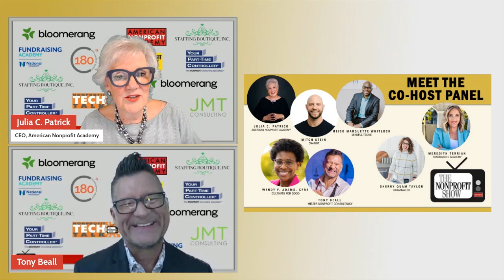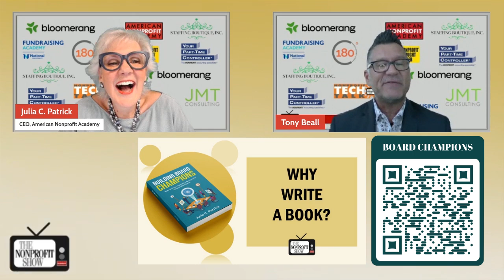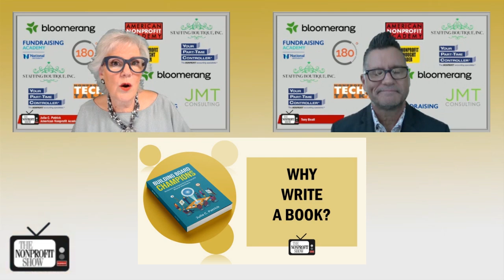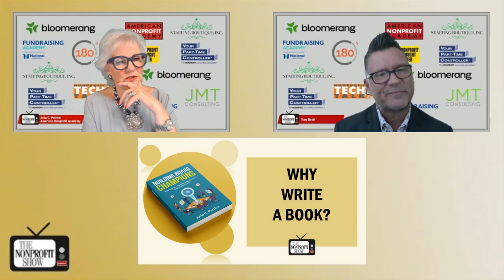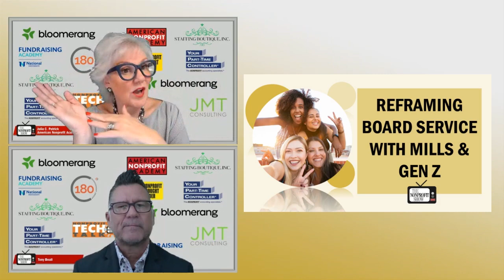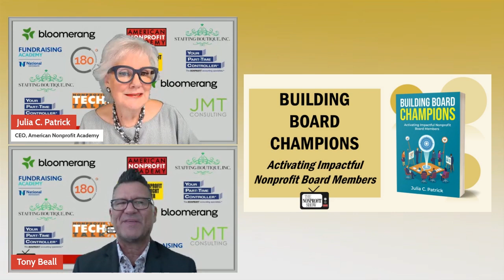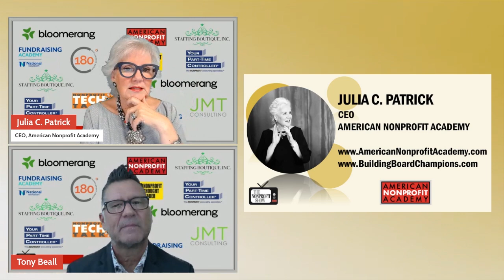Building Board Champions (For Nonprofits!)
The launch of an insightful new book, "Building Board Champions"!  From Julia C. Patrick, CEO of American Nonprofit Academy, this nonprofit focused literature is more than just a manual; it is a catalyst for change, offering 36 activations that guide board members through varied scenarios ranging from mundane operational tweaks to tackling systemic issues within their organizations. Whether it’s dealing with a sluggish board during the summer or addressing more systemic toxic issues, the book equips leaders with tools to effect meaningful change.

Julia, an award-winning author and a seasoned professional in the nonprofit sector, shares her deep insights and experiences, which culminate in this comprehensive guide aimed at enhancing board effectiveness in nonprofit organizations.

Julia’s choice to focus on board dynamics in her book stems from her extensive background in both the newspaper and publishing industries, combined with her frequent interactions and challenges presented by nonprofit boards. She mentions, “I believe that we can build board champions. I don’t think it’s just that one shining star that drops into your lap. There are things we can do as leaders in the sector to build board champions.” This belief is embedded throughout her book, which proposes practical strategies and activities—or "activations" as she calls them—for cultivating proactive and committed board members.

The book is structured around the concept of 'activations,' practical steps that board members can take to improve their engagement and effectiveness. Host Tony Beall highlights the importance of a sturdy foundation for any organization, akin to building a home, and Julia’s book provides the blueprint. One of the key aspects Julia focuses on is the often challenging, yet crucial, board member dynamics and engagement. She states, “People come up to me asking about board issues… it’s always the questions about the board side of things.”

As an example point, Julia explains the concept of "dogfooding," a controversial yet powerful approach where board members experience firsthand the services their organization provides. This method fosters empathy and a deeper understanding of the nonprofit's mission and challenges, which in turn, helps their capacity to advocate and make better decisions.

This transformative book for nonprofit leaders also serves as a reminder of the critical role board members play in the success and sustainability of their organizations. As Julia puts it succinctly, "I think there are things we can do as leaders in the sector to build board champions," a statement that encapsulates the book’s goal to empower and inspire nonprofit boards across the globe.